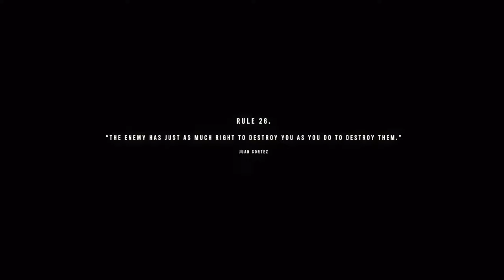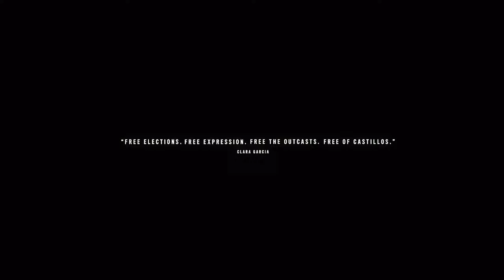مراحل لعب فار كراي 6 | Far Cry 6 - gameplay walkthrough .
Far Cry 6 - gameplay walkthrough
مراحل لعب فار كراي 6

00:00 انترو
04:05 مهمات النهاية DEAD DROP

هذا الفيس بوك الخاص بي ومعرفي باللعبة